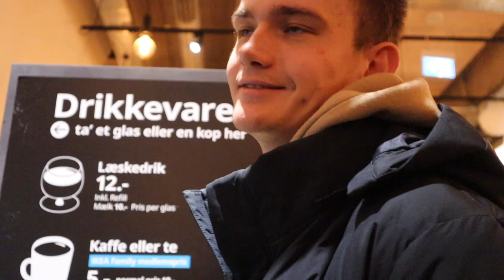Kolisin enda kaaslasega kokku ja emotsioonid selle ümber 🫶